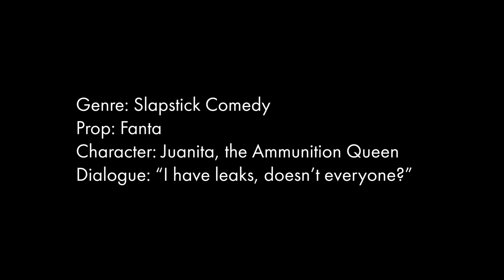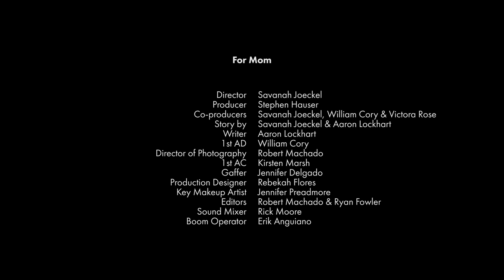For Mom | UNLV 48 Hour Film Festival (Sony FS7)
Emma auditions to become a Fantana to continue her mother’s legacy.

Genre: Slapstick Comedy
Prop: Fanta
Character: Juanita, the Ammunition Queen
Dialogue: "I have leaks, doesn't everyone?"

Awards
2nd Place: Best Picture
Best Female Performance
Runner Up: Best Director, Best Use of Prompt, Best Screenplay, Best Cinematography, Best Editing

Cast
Mabel Maultsby - Emma
Roberto Raad - Dick
Stephen Hauser - Director
Aaron Murray - Studio Executive 1
John Bartley - Studio Executive 2
Jennifer Delgado - Juanita, the Ammunition Queen
Kiera Smith - Fantana 1
Matt Gob - Fantana 2
Savanah Joeckel - Fantana 3

Crew
Director - Savanah Joeckel
Producer - Stephen Hauser
Co-producers - Savanah Joeckel, William Cory & Victoria Rose
Story by - Savanah Joeckel & Aaron Lockhart
Writer - Aaron Lockhart
1st AD - William Cory
Script Supervisor - Kailey Swann
Director of Photography - Robert Machado
1st AC - Kirsten Marsh
Gaffer - Jennifer Delgado
Production Designer - Rebekah Flores
Art Director - Senia Howes
Key Makeup Artist - Jennifer Preadmore
Editors - Robert Machado & Ryan Fowler
Composer: Jamez Dahl
Sound Mixer - Rick Moore
Boom Operator - Erik Anguiano

Video gear I use:

VISUALS
MAIN camera
Secondary camera
Favorite "vlogging" lens

AUDIO
On-camera microphone
Monitoring headphones
Workstation microphone
Microphone desk arm
Shotgun mic for interviews
Wireless lavs
Mobile field recorder

MISC
Fastest mobile hard drive
Stress reliever